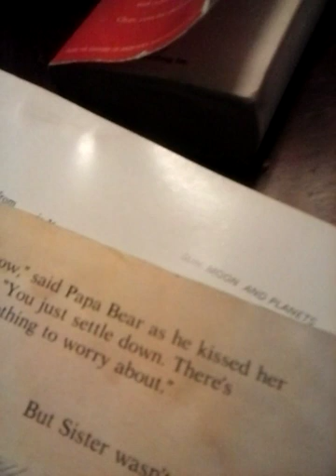July 14, 2019